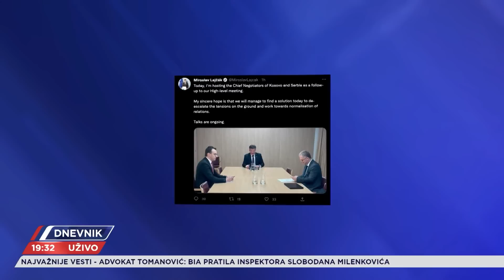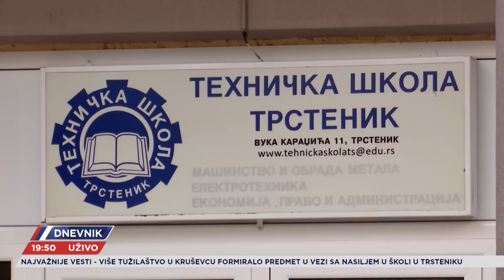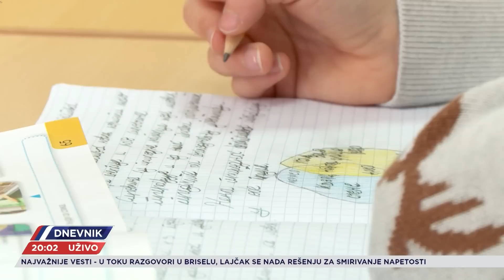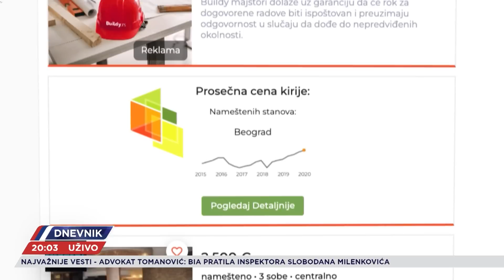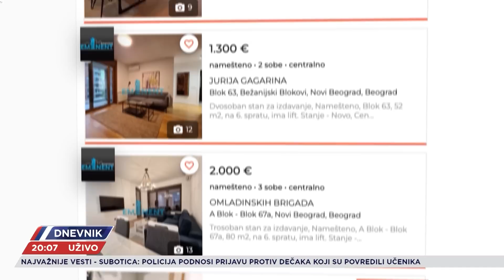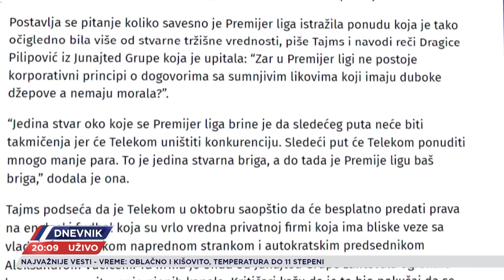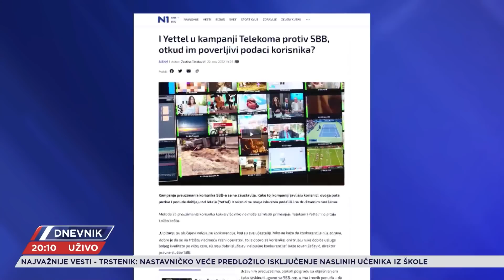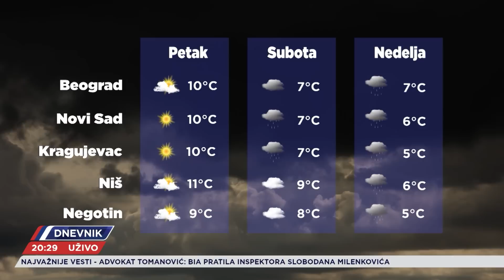DNEVNIK - CELA EMISIJA - 23.11.2022.